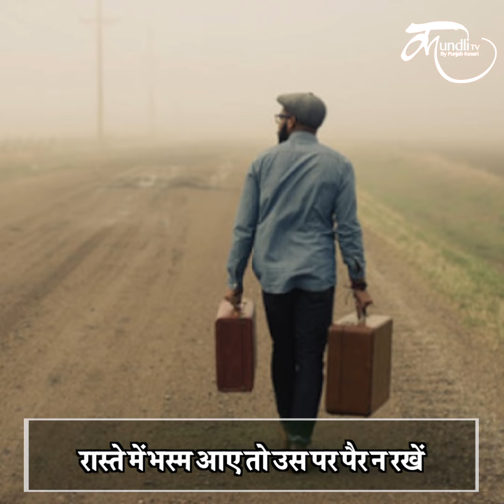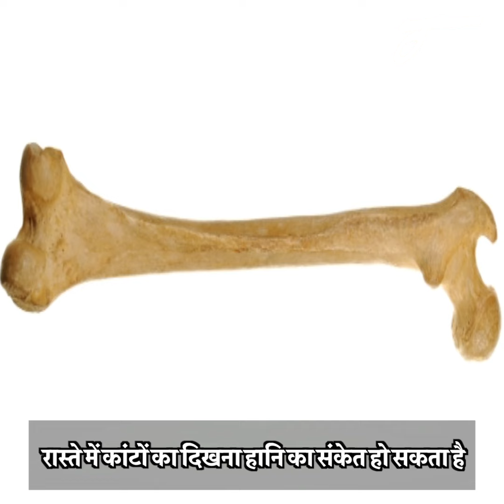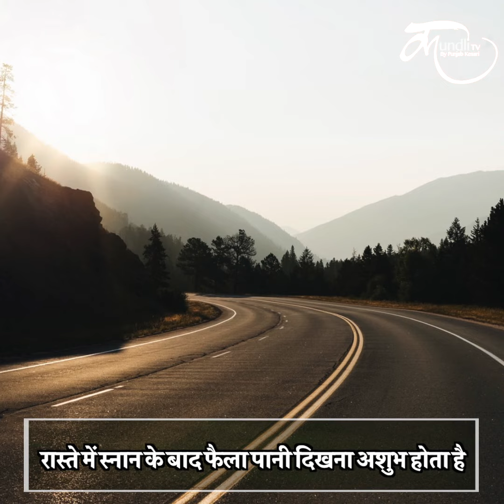रास्ते में ये चीज़ें दिखना होता है अशुभ ! Things seen on road